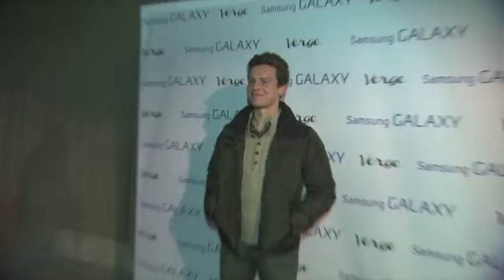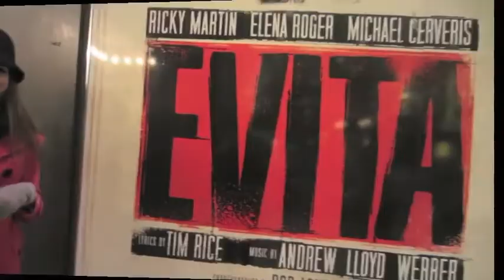'The Great Wendi Way', Episode #27: How I Met Your Cristin Milioti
In this episode of "The Great Wendi Way," StageDoorDish.com's Wendi Reichstein brings news of the Into the Woods movie, more Broadway favorites coming to TV, and a Pippin national tour. All of this and more in this week's Broadway update.